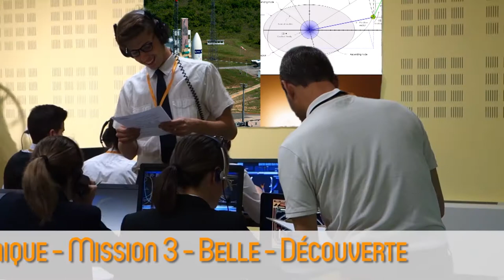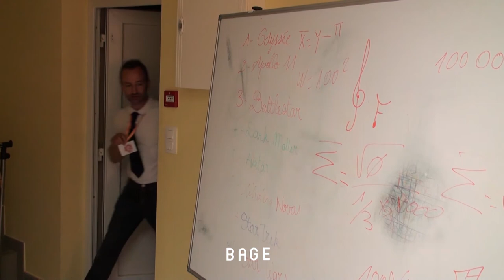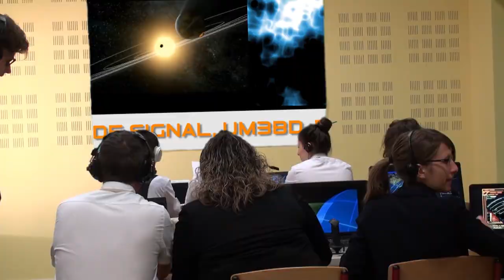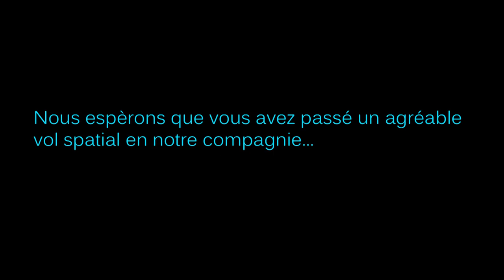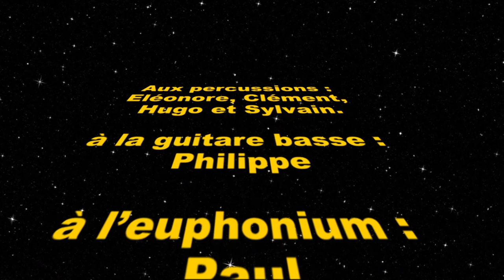Concert Interstellaire 2017 à St André de Bâgé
00:00:19 2001 - A Space Odyssey (arr. John Glenesk Mortimer)
00:05:06 Appollo 11 (Otto M. Schwarz)
00:12:13 Battlestar galactica (arr. Darrol Barry)
00:16:51 Dark Matter (John M. Pasternak)
00:21:12 Avatar (arr. Jay Bocook)
00:30:44 Whirling novas (Jack Wilds)
00:35:00 Star trek into darkness (arr. Michael Brown)
00:44:44 The star wars saga (arr. John Williams)

Union Musicale des 3 Bâgé Dommartin
UM3BD, L'harmonie